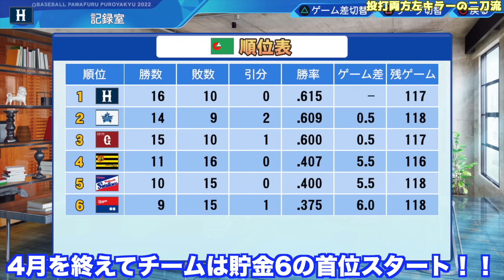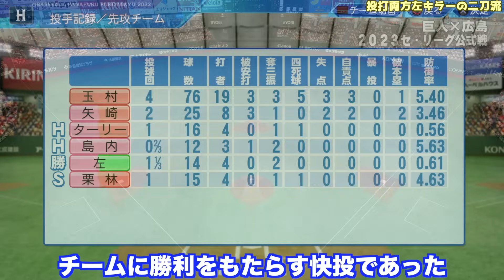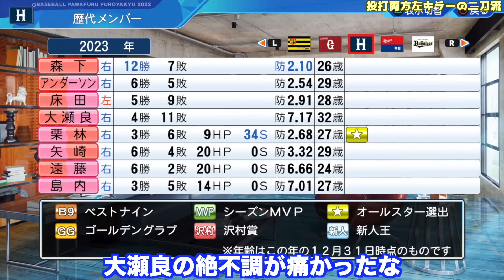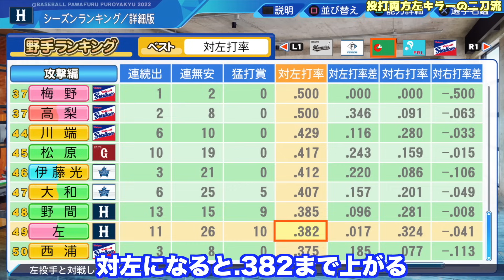投手としても野手としても左殺しの二刀流がいたら広島は優勝するのか？【eBASEBALLパワフルプロ野球2023】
■関連動画

▼活動をご支援いただける方
下記のリンクからサービスの登録、購入をしていただけますと幸いです。
製作活動費として大切に使わせていただきます。

▼Amazon欲しいものリスト（動画撮影・編集時の翼を授けてください...）
※スーパーサンクス機能もご利用いただけると大変助かります。

・憧れを超えた侍たち　世界一への記録（Amazonプライムビデオ）

・縛りペナントで優勝できるか？

・【声出し実況】二人で何としても珍記録を達成する動画